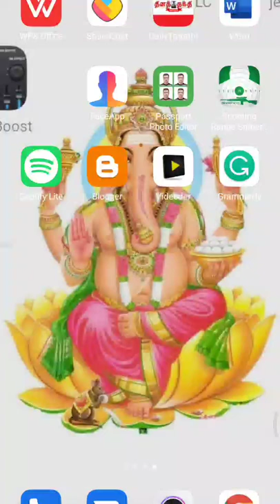30 Level playing Shooting Range Sniper game play || smokers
Simple playing video for shooting range sniper game play videos.

VIDEO DISCLAIMER ; This video is made only for Entertainment & Educational purposes only.